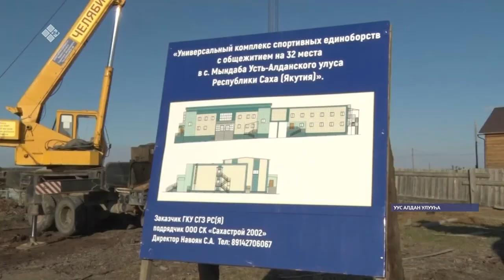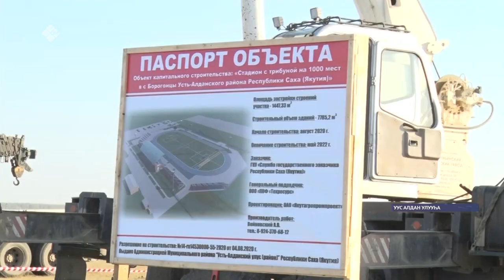Уус Алдаҥҥа үс улахан тутуу саҕаланна